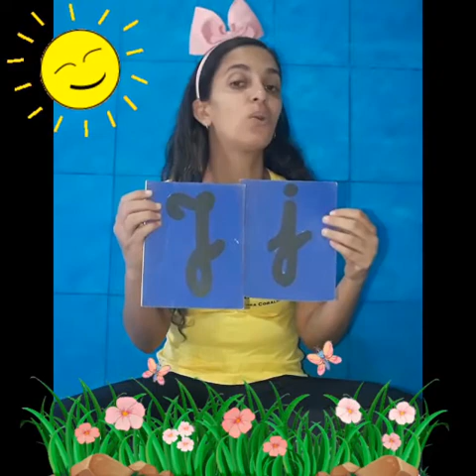Aula online Estágio II A - 26/10